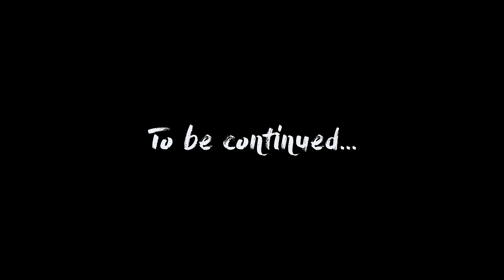B. Wills - XO's (OFFICIAL VIDEO)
Directed & Edited by Knarly Designz
NoMercy EP COMING SOON